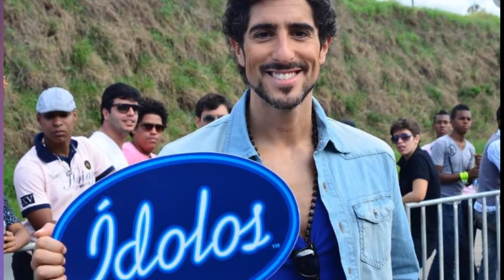CONHEÇA A ESPOSA E OS FILHOS DE RODRIGO FARO, E SAIBA QUEM É A FILHA BASTARDA QUE O APRESENTADOR NÃO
Neste vídeo você vai conhcer a suposta filha de Rodrigo Faro injeitou a vida inteira e que já foi alvo de muitas polêmicas. Quer saber de tudo? Então assista esse vídeo até o final que eu te conto.